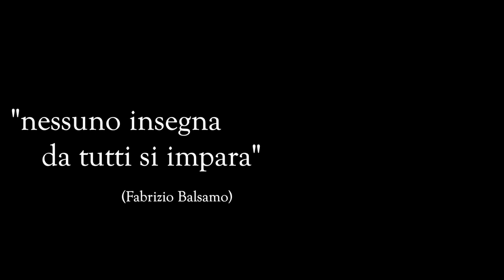COME SFILETTARE I TOMBARELLI🔪🔪🔪METODO FACILE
ecco un VIDEO TUTORIAL su COME SFILETTARE IN MODO SEMPLICE E PRATICO I TOMBARELLI; quando a fine estate si arrivano i tombarelli sotto costa è divertente e facile pescarli e così ci ritroviamo a casa con parecchio pesce da conservare; io li congelo senza testa e coda in sacchetti sottovuoto per poi a fine stagione decongelarli e sfilettarli; non li sfiletto appena pescati perchè ciò richiede tempo che preferisco impiegare nelle attività di pesca frenetiche come appunto in presenza dei BONITO, così anche chiamati. Il metodo che suggerisco per la sfilettatura richiede l'utilizzo soprattutto di un coltello "SFILETTINO" flessibile col quale andremo a levare delicatamente i filetti per poi pulirli dalla parte rossa e scura da scartare.
BUONA SFILETTATURA!